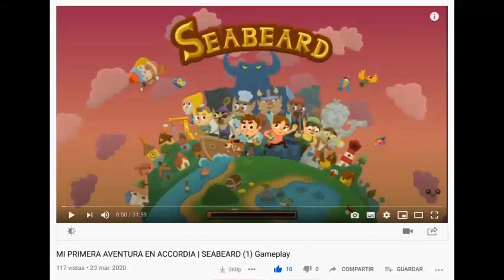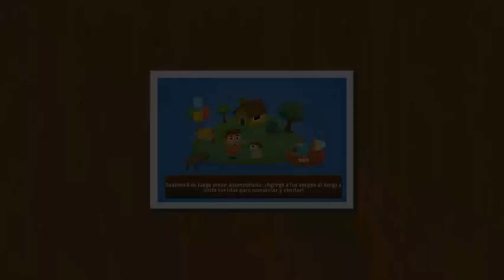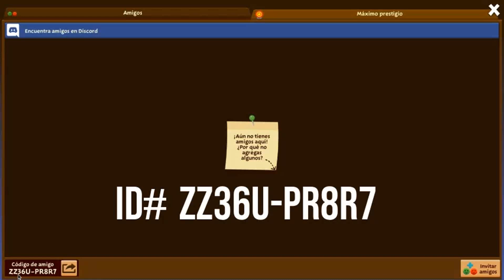NUEVAS ISLAS DESCUBIERTAS A LA VISTAAA!!! :D | SEABEARD (2) Gameplay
TEMPORADA DE AVENTURA ( SEABEARD ) 2

Lo que mas me gusto del juego es todo, la neta este episodio se me hizo muy complicado de hacer ya que la maldita emilia hojafina me dejaba demaciadas tareas dificiles xd
la neta se paso y no me quiero imaguinar el siguiente episodio ya que seguire haciendo mas misiones. no mms
si me desespero la neta xdxd pero espero y para el siguiente episodio le pueda meter unos golpazos xd
nel no se crean me cae bien la vieja concha esa :3
y otro que si me cayo ultraipermega bien es el alcalde trinoalegre yo quiero que ese senor sea mi abuelo, es super buena onda :3 ese viejito gano mi corazon
pero bueno que mas puedo decir del juego, aun sigo pensando que es un gran juego y quisiera seguir jugandolo pero eso es depende de ustedes chicos :3 si este video llega a los 10 likes subire la 3era parte,
que emocion! quisiera saber si podre salvar mi isla y a todos. seria ultra genial :3
y otra cosa que tengo que decir, mi monito matthew esta bien papucho le puse unos buenos looks xd. 7u7r uuuff esta reguapo xd
apoco no? xd

NO TE DESESPERES CON UNA PERSONA FACILMENTE :3 tomatelo con tranquilidad todo, AL MENOS QUE SEA LA PINCHE EMILIA HOJAFINA ESA SENORA SI COLMA LA PACIENCIA Xd
XDXDXDXDXDXDXDXD